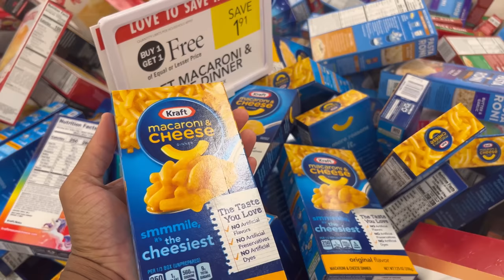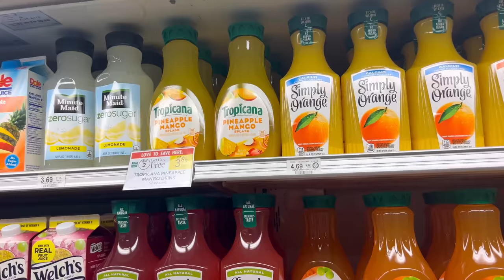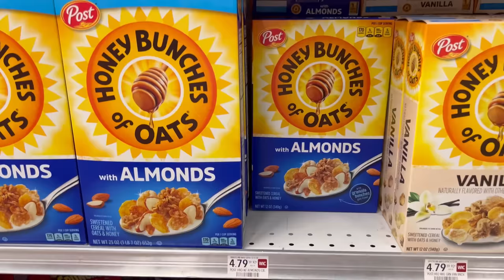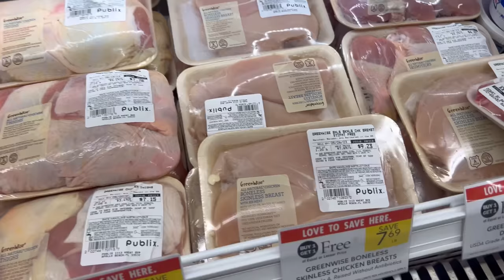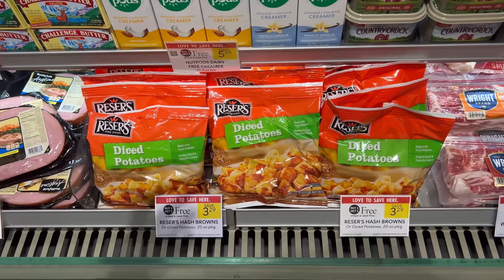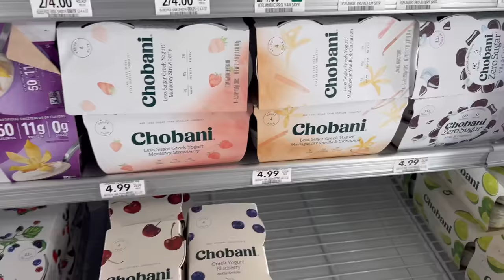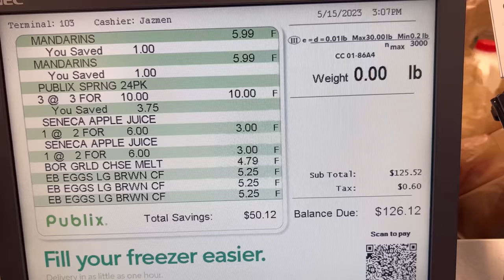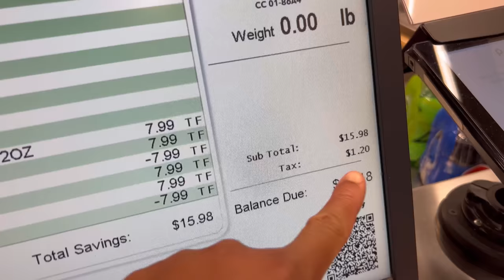SHOP WITH PEACH 🍑 AT PUBLIX $200 SHOPPING BUDGET FOR MY FAMILY OF 8 ON THIS WEEK’S BOGOs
I WENT FROM FOODSTAMPS 😩😩😩 TO 6 FIGURES 🤑🤑🤑 SHOP TO LEARN HOW 🤔🤔🤔